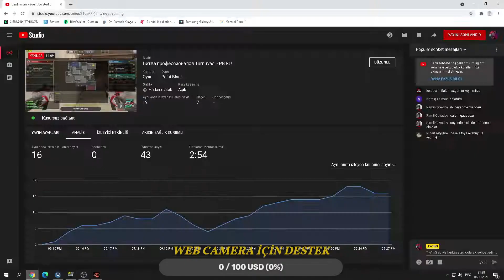Битва профессионалов Turnuvası (SLTV) 1. Maç ( Yayın Tekrarı ) - POINT BLANK RU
Videolarla ilgili Öneri ve iratlarınızı, Hemçinin Oyunla ilgili tüm Sorularınızı yorum kısmına hiç çekinmeden yazabilirsiniz.
TEŞEKKÜRLER